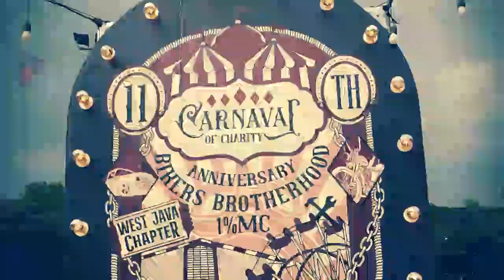DOEL SUMBANG LIVE @ 11th BB1%MC WEST JAVA CHAPTER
AI. ASEP OLENG KU AI.